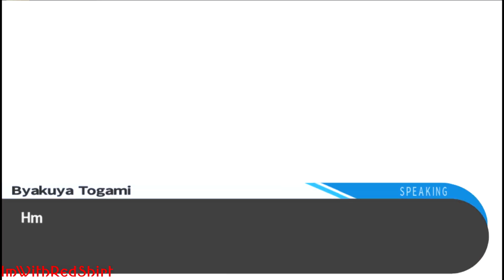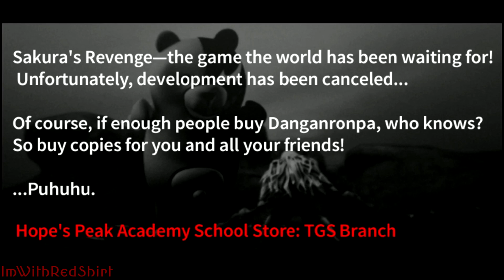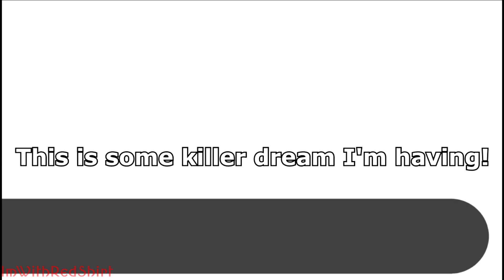Best of Dangan Ronpa (Part 2)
Make sure to follow me on other social media!